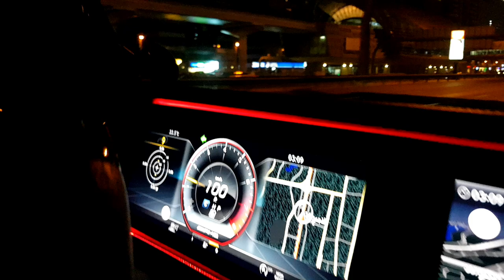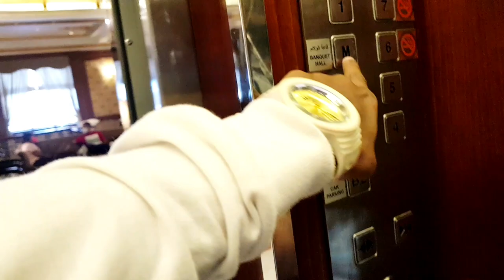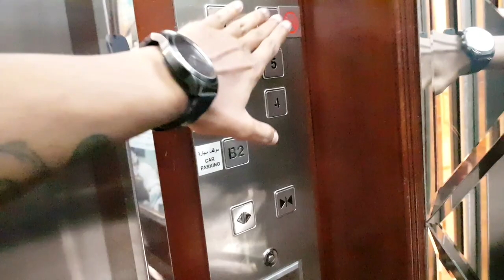Royal Ascot Hotel, Bur Dubai, United Arab Emirates Vlog No 6 (mariner_bunny)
The Ascot Hotel offers a choice of 3 food and beverage outlets. Chinese cuisine can be sampled at Shanghai Kitchen, and Thai delicacies are offered at The Thai Connection. The hotel also has an Irish pub, Waxy O'Connors. The Ascot Hotel is a 7-minute drive from Sheikh Zayed Road. Hello everyone this is Sahil Mahesh  Gawand.